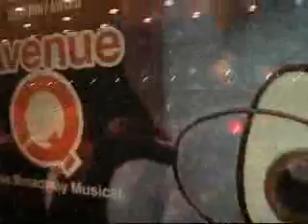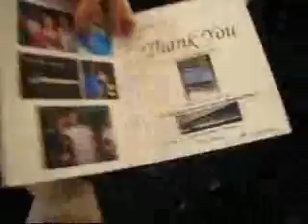Avenue Q @ the national Theater Opening Night 11/28/2007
Wow what a great show. I got to go to the opening night of Avenue Q at the national theater and just like everyone said it was friggin amazing. I higher suggest this show. There was not one person who left that i was with that did not love it. If more shows were this good Broadway will attract the g-xers.